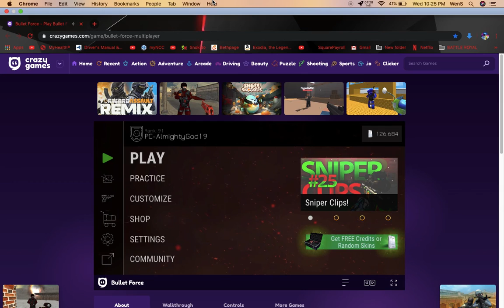Bullet Force: ARE YOU BLOODY SERIOUS!!!!